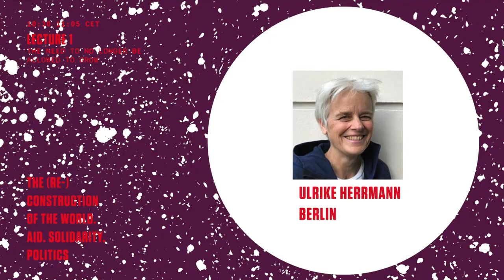(Re)construction | De la détresse d’être interdit de croître davantage (Ulrike Herrmann)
L’état global du capitalisme devant l'effondrement écologique planétaire

Ulrike Herrmann (auteure, taz, Berlin)

La crise écologique peut uniquement être abordée dans le cadre de la transition vers une économie post-croissance. Or, cette transition ne peut être qu'une sortie du capitalisme, qui doit se développer au prix de sa disparition et de la nôtre. C'est donc aussi et justement dans le Nord global qu'il faut chercher et trouver la sortie et la transition : "Si l'humanité veut survivre, les pays industrialisés doivent réduire leur consommation". (Herrmann)

Une conférence non seulement sur l'état misérable du monde, mais aussi et surtout sur les possibilités de sa reconstruction en un lieu dans lequel il vaudra enfin la peine d‘y habiter. La conférence vise à déterminer la corrélation entre aide, solidarité et politique en s'inspirant de la promesse que nous nous sommes faite dans la Déclaration des droits de l'homme : celle d'un ordre mondial et social dans lequel les droits qui nous sont accordés à tous seraient pleinement réalisés.

La conférence en ligne (du 12 au 14 février 2021) a été organisée par medico international e. V. en coopération avec European Center for Constitutional and Human Rights, Friedrich Ebert Stiftung, Goethe Universität Frankfurt, Institut für Sozialforschung Frankfurt, International Institute of Political Murder et Rosa Luxemburg Stiftung.